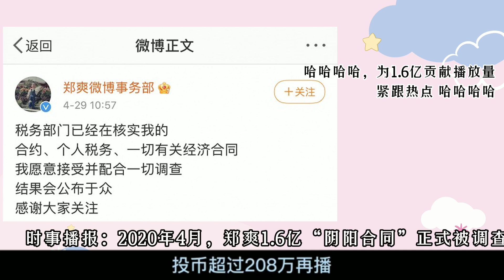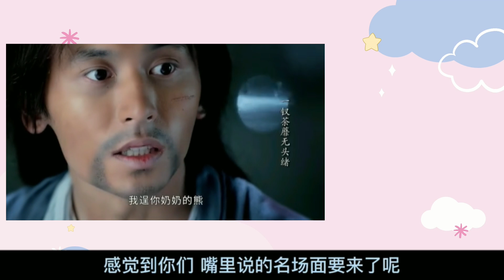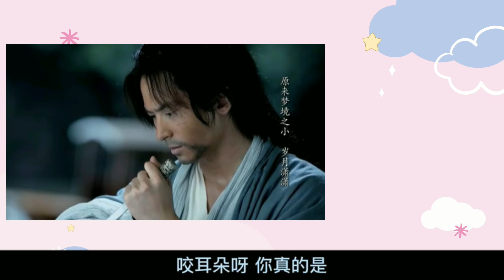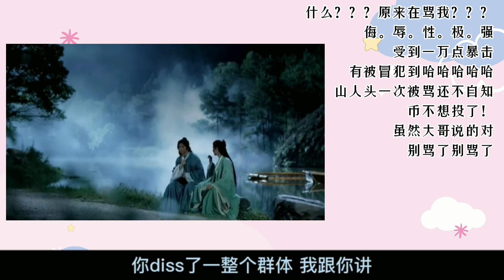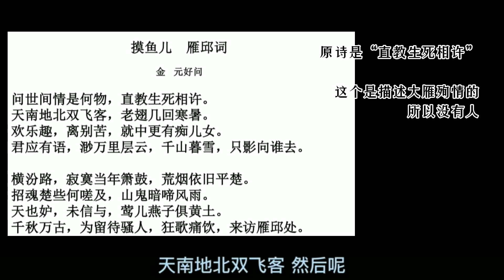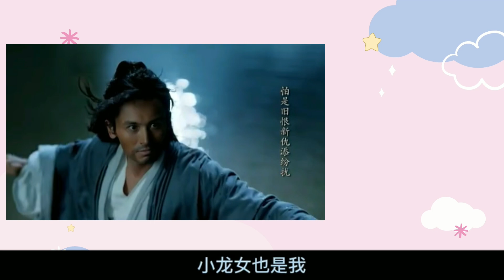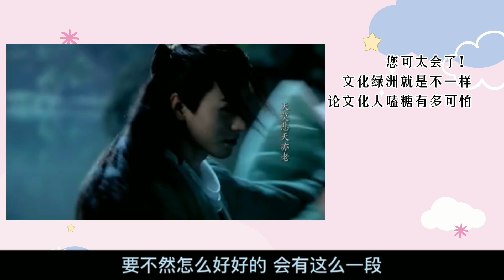六冷“甩锅令”15：来自直男的暴击伤害，他竟然叹气了！把你的眼睛闭起来！药人高能来袭，竹筏的影射含义，山河令第六集高能reaction，再次提示车速飙升，请注意下车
六冷“甩鍋令”15：來自直男的暴擊傷害，他竟然嘆氣了！把你的眼睛閉起來！藥人高能來襲，竹筏的影射含義，山河令第六集高能reaction，再次提示車速飆升，請注意下車

六冷“甩锅令” 15：爆笑吐槽，山人地狱
山河令Reaction

Once upon a time， Sister Icy was watching WOH with Brother Six.
Their reaction was super funny.